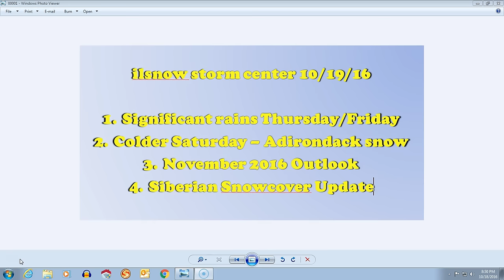First snows for Indian Lake! ilsnow storm center 10/19/16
Meteorologist Darrin Harr of ilsnow.com highlights significant rain for October 20-21, 2016 then first snows of the season for weekend of October 22-23, 2016. Also taking a look at why November 2016 should be mild over the eastern United States.